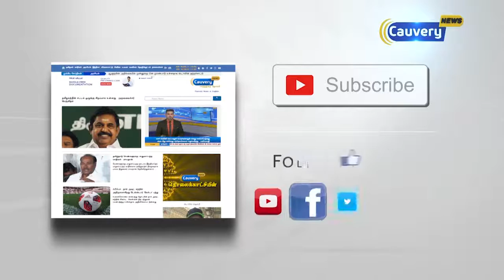அமைச்சர் பதவியிலிருந்து ஜெயக்குமாரை நீக்க வேண்டும்- டிடிவி தினகரன் ஆதரவாளர் | audio